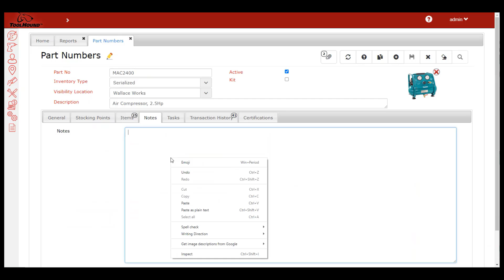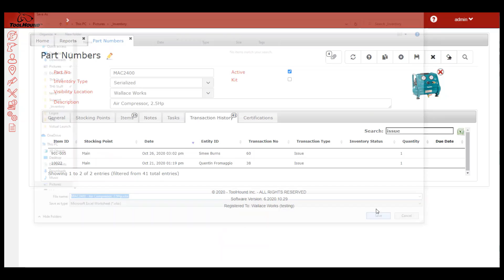ToolHound 6 - General Navigation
In this video, see the menu layout, how to search, cut and pasting information, different types of attachments, filtering and exporting data grids

The Top Dog in Tool Control just got better!
Since 1985, ToolHound has been the standard in tool inventory management for companies in construction, maintenance, petrochemical, mining and more.